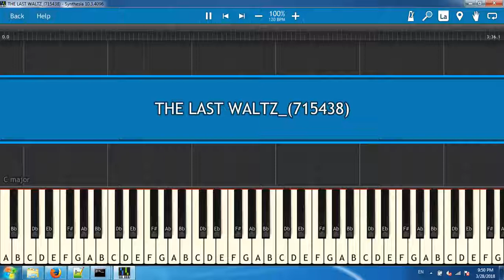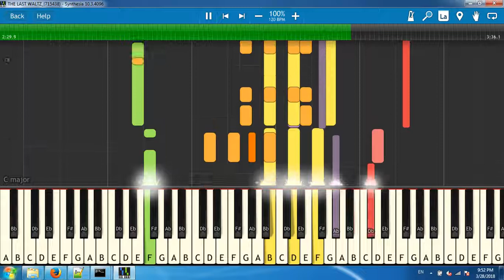THE LAST THING ON MY MIND_(713525)[Synthesia piano tutorial]